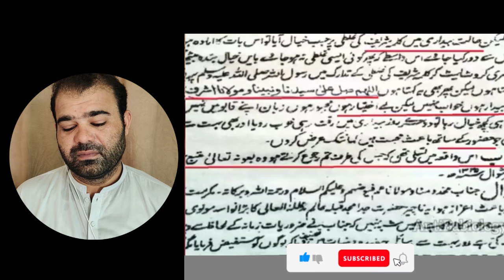DEOBAND Firqa k GUMRAH kun AQAID | Reply to Mufti Abdul Wahid Qureshi | Engineer Muhammad Ali Mirza